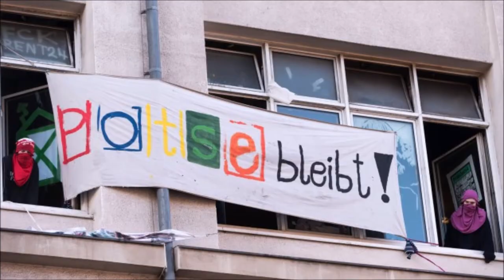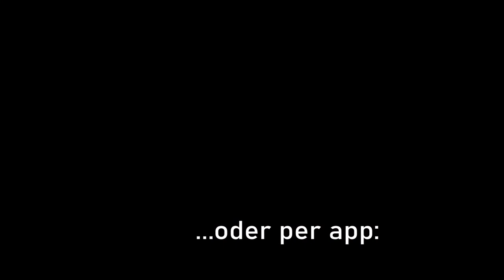...the solidarity impact...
Rote Theke e.V.
IBAN: DE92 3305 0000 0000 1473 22
BIC: WUPSDE33XXX

Verwendungszweck: „Spende“

Das "Syndikat", dass wir in unserem Video solidarisch grüßen, ist leider am Vormittag des 7. August 2020 von den Pigs geräumt worden. Dies geschah im Interesse von "Pears Global", eine milliardenschwere Immo-Spekulanten-Butze, die über ein Geflecht aus Schein- und Briefkastenfirmen inzwischen über 3000 Wohnungen in Berlin besitzt.

Wegen der Gefahr durch das Coronavirus finden derzeit keine öffentlichen Veranstaltungen im AZ Wuppertal statt. In der Folge brechen uns wichtige Einnahmen weg die wir zur Zahlung der laufenden Kosten weiterhin aufbringen müssen.
In einer Zeit in der überall v.a. unkommerzielle Projekte durch die Pandemie in ihrer Existenz bedroht sind und in vielen Städten linke Freiräume verdrängt werden sollen, ist es wichtig sich solidarisch zu zeigen und diese zu supporten.
Wir Grüßen an dieser Stelle die von einer Räumung bedrohten Projekte in Berlin. Das Syndikat, die Potse, die Meuterei und die Liebig 34. Ebenso die Rigaer 94 die gerade wieder von den Bullen belagert wird.
Das AZ ist ein wichtiger Bestandteil linker Infrastruktur in Wuppertal.
Viele von uns haben eine besondere Beziehung zu dem Haus, dessen Wirken auch über die eigenen Räumlichkeiten hinausstrahlt.
Unabhängig davon ob wir dort aktiv sind, Veranstaltungen besuchen oder besucht haben oder wir uns einfach nur an der optischen Schönheit des Gebäudes erfreuen, uns allen sollte es ein Anliegen sein diese Struktur zu erhalten.
Wenn jede_r von uns im Monat beispielsweise 10 Euro spendet, können wir die Kosten decken.